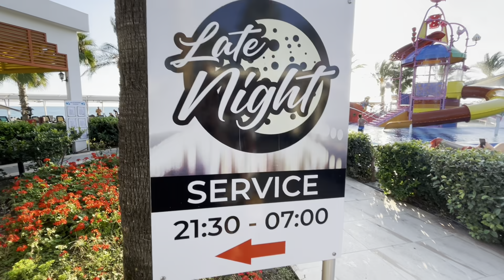💥ДЛЯ ДЕТЕЙ РАЗДОЛЬЕ‼️ КАНИКУЛЫ в отеле Crystal Family Resort Spa 🏝️ТУРЦИЯ АНТАЛИЯ БЕЛЕК БОАЗКЕНТ